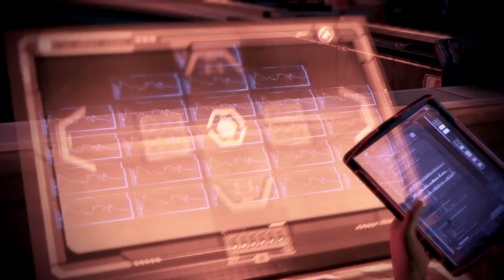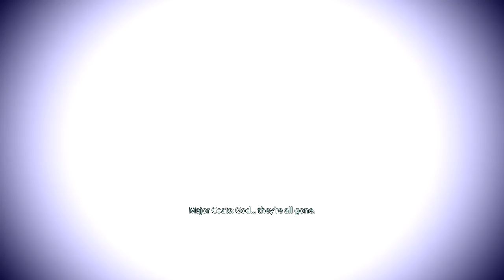Mass Effect 3 PS3 Priority Earth